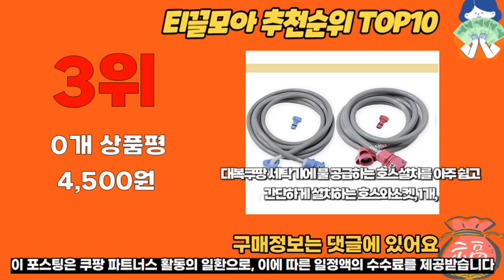세탁기호스 추천 판매순위 Top10 가격 평점 후기 비교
❤️❤️❤️ 요즘 인기있는 세탁기호스 구매 가격 평점 리뷰 정리해 봤어요! ❤️❤️❤️

[00:06]
10위. 세탁기호스 국산 삼성 LG 대우 연결호스 냉수 [4,500원]
[00:11]
9위. 와이넷 세탁기호스 연결부속 원터치 급수호스 연결구 커플링 [7,500원]

[00:17]
8위. 세탁기호스 냉수 3M+온수 3M+황동커플링 2개 1세트 [22,900원]

[00:22]
7위. 원터치 온수용 세탁기호스 1.3M 1개 [10,140원]

[00:28]
6위. 와이넷 프리미엄 세탁기 배수호스 1.5M 2M 3M [8,800원]

[00:33]
5위. 세탁기 배수 호스 통돌이 드럼 범용 연결 [17,000원]

[00:39]
4위. 세탁기호스 냉수 1.3M+온수 1.3M+황동커플링 2개 1세트 [17,200원]

[00:44]
3위. 대복쿠팡 세탁기에 물 공급하는 호스설치를 아주 쉽고 [4,500원]

[00:50]
2위. 세탁기호스 냉수 2M+온수 2M+황동커플링 2개 1세트 [19,600원]

[00:55]
1위. 원터치 냉수용 세탁기호스 1.3M 1개 [10,900원]